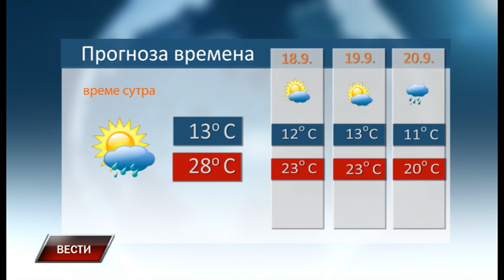Vesti 16 9 2021